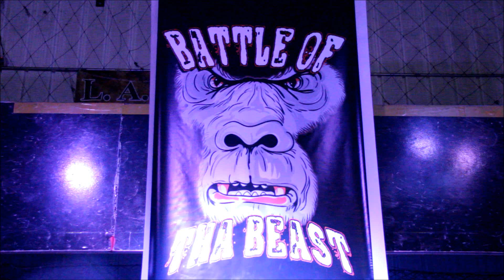BATTLE OF THE BEAST | Mafioso vs Lucky looch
CLASH OF THA TITANS EVENT LIVE 7-19-14 A CLASSIC BATTLE FROM MAFIOSO & BAD LUCK LOOCH, ONE OF THE MOOST TALKED ABOUT BATTLE OF THE NIGHT... NEXT TO BE RELEASED IS DAY DAY VS LOW LIFE JR.